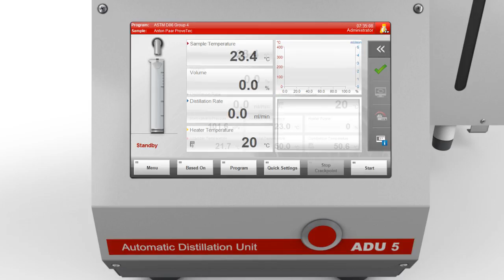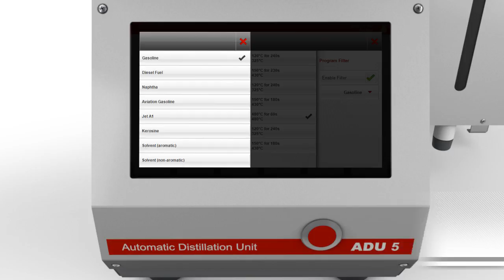ADU 5 Automatic Distillation Unit: Features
The ADU 5 automatic distillation unit is the ideal solution for high-precision atmospheric distillation tests to characterize the distillation range of petrochemicals, aromatic hydrocarbons and other volatile organic liquids.